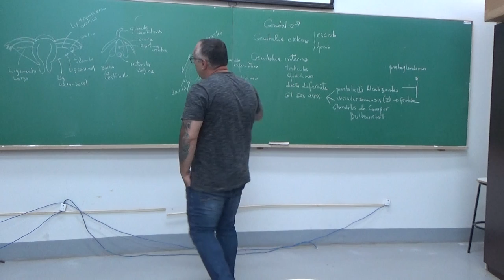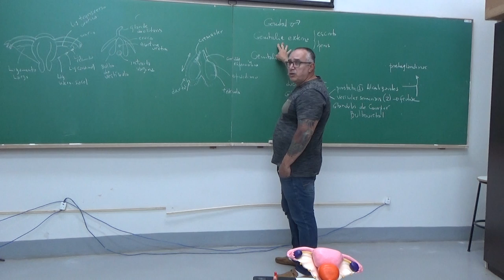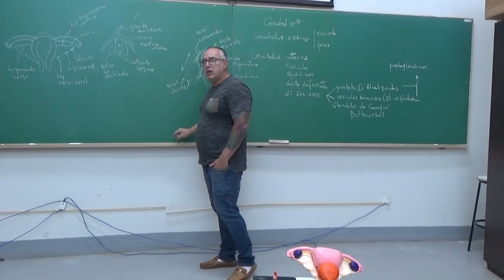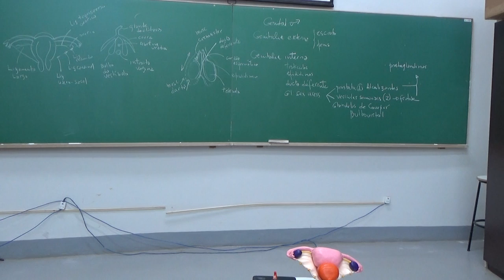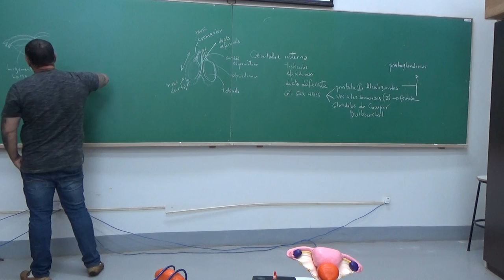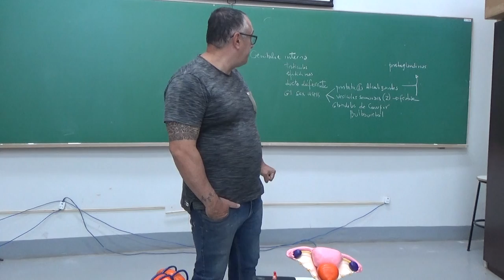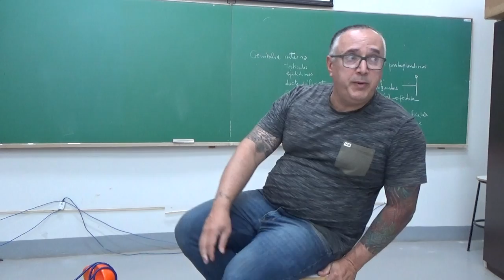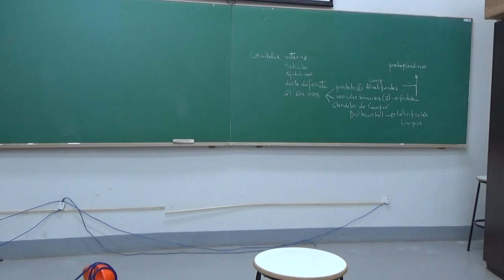Genital Masculino - 26 de agosto de 2019